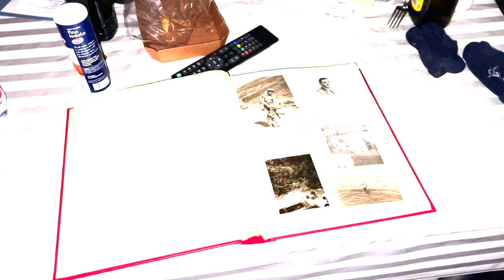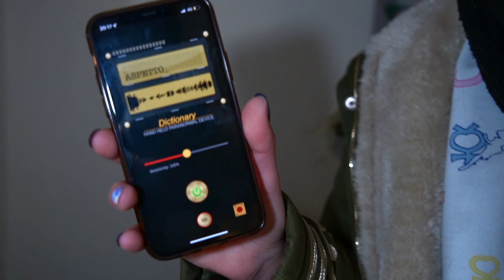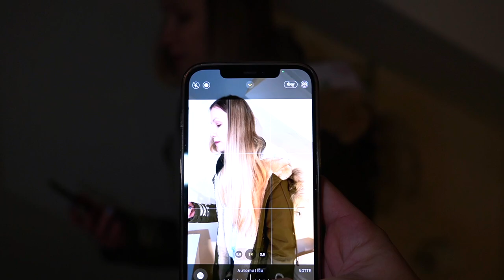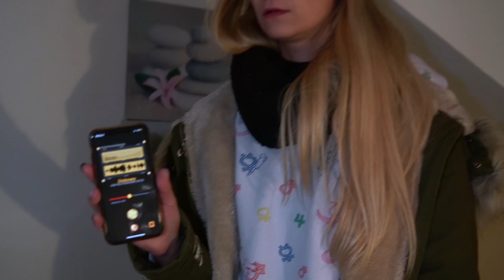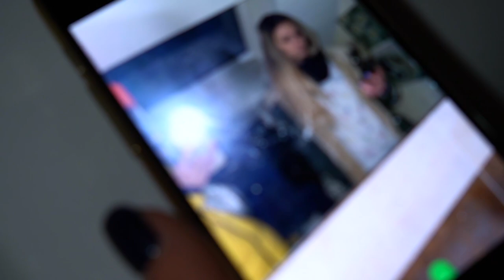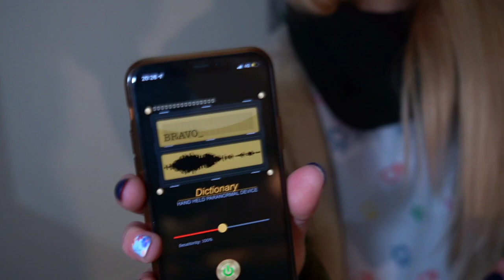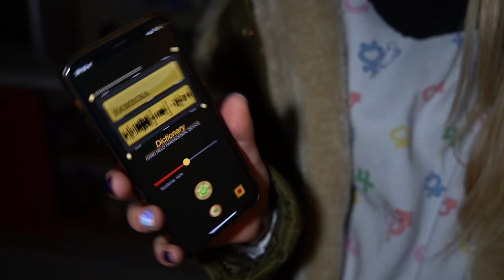DEBBY HA UN CROLLO ** NOTIZIA SHOCK **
ordinalo subito!!!

pitfamily​​​​​​​​​​​​​​​​​​​​​​​​​​​​ benvenuti ad un nuovo video del PIT : DEBBY HA UN CROLLO ** NOTIZIA SHOCK **

Ragazzi, incredibile !!! Debby ha appena ereditato una casa infestata. A dirglielo è stata sua mamma che ha vissuto un'esperienza paranormale al suo interno.
Ascoltate bene ogni parola di Debby e guardate con attenzione il video perchè stanno per succedere delle cose davvero strane.
Ci sono ancora molti segreti nella famiglia di Debby, forse qualcuno stava giocando con il fuoco.